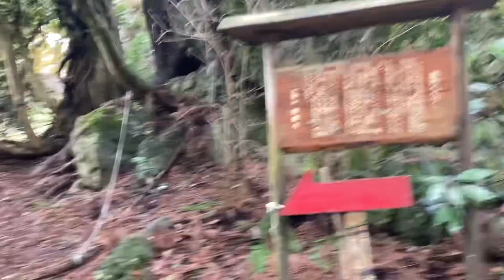2023年3月 文珠山 縦走ハイキング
カタクリ群生地
お花がいっぱい咲く春はサイコー